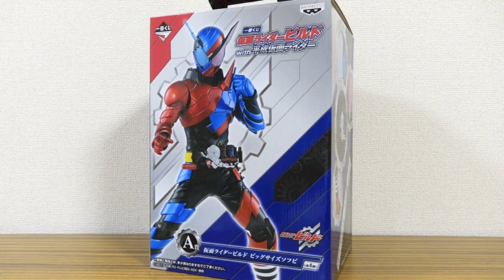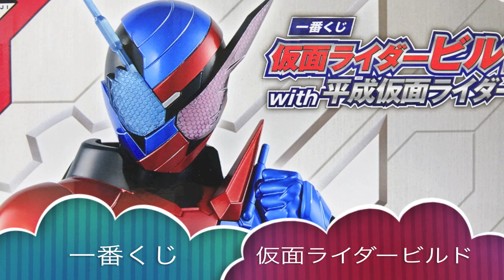【品質ゥー！】一番くじ A賞 仮面ライダービルド 超ビッグソフビ を購入したのだが！？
フルボトルシリーズ動画